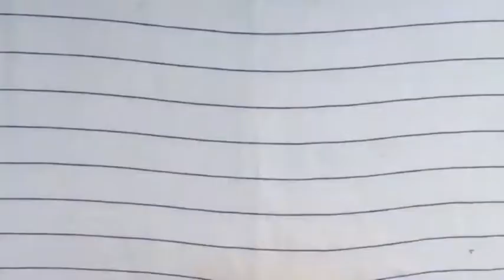Very Easy and Super beautiful Decoration ideas | festivals decor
Christmas decorations ideas | Christmas hanging decor ideas | flowers